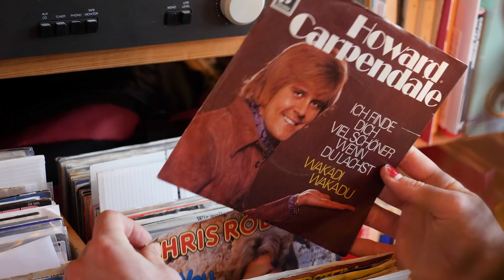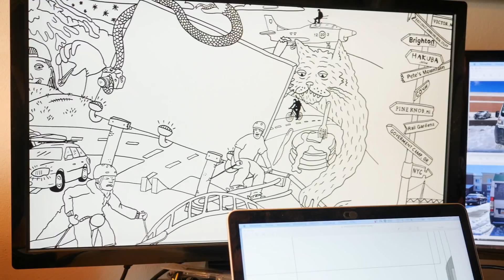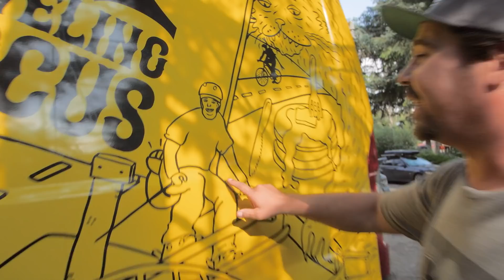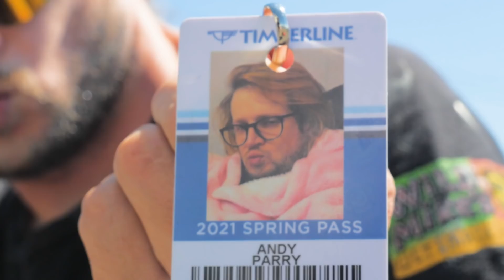LINE Traveling Circus 14.4 - The Nutcracker - Season 14 Finale!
The LINE Traveling Circus presents The Nutcracker!

Jah bless the day mon! It's the season 14 finale! Some big moments in this one. Complete with Andy having an 'incident' to the new Traveling Circus Van unveiling to backcountry laps at Mount Baker and summer sessions at Mount Hood, the season 14 finale of the LINE Traveling Circus has it all!